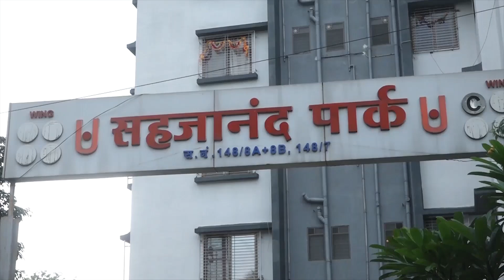9 News : Nashik: आंतरराष्ट्रीय योग दिनानिमित्त सामुदायिक योग कार्यक्रमाचे आयोजन